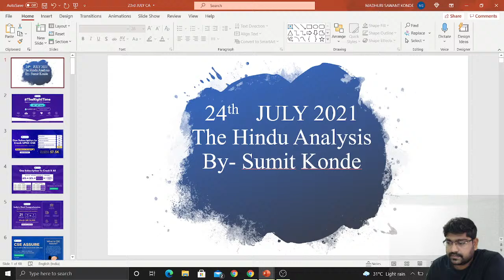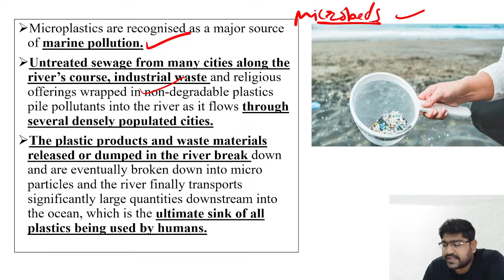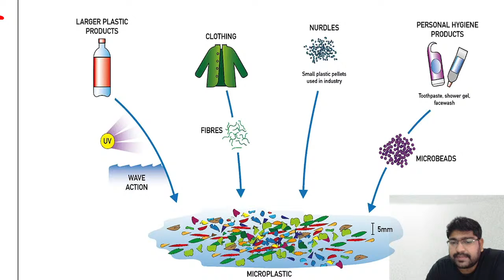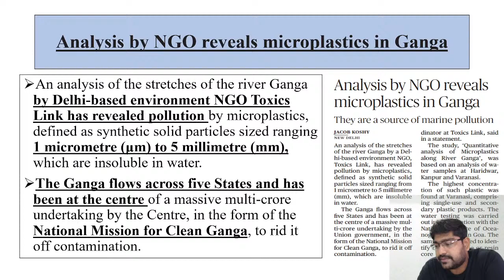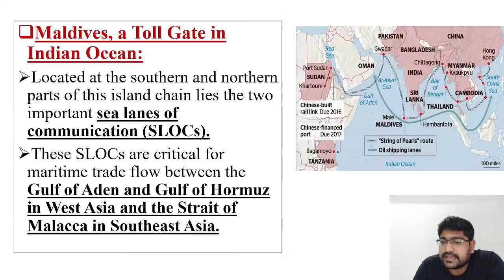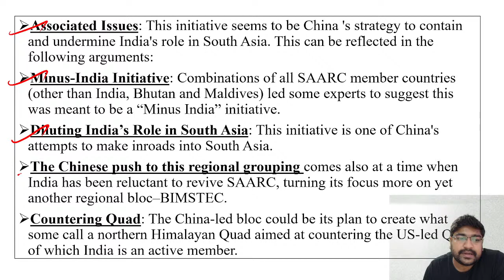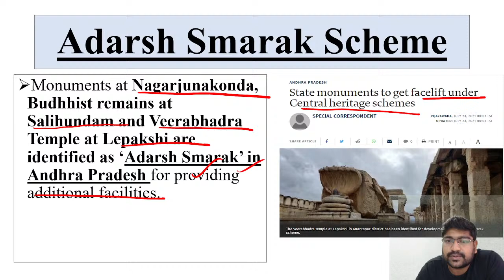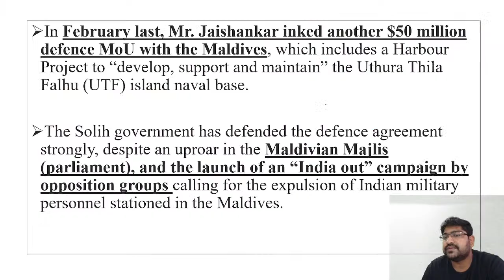Weekly Roundup - Current Affairs with MCQs | UPSC CSE 202-21 | By Sumit Konde | Unacademy Articulate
Weekly Roundup - Current Affairs with MCQs | UPSC CSE 202-21 | By Sumit Konde

In this session, Sumit Konde will discuss Current Affairs with MCQs from 6th to 12th June. This session will help for UPSC Preparation.
To take Unacademy's weekly scholarship test and win attractive prizes, enrol NOW for Unacademy Combat

1. Learn from your favourite teachers | अपने पसंदीदा शिक्षक से सीखें
2. Dedicated doubt sessions | समर्पित समाशोधन सत्र
3. One Subscription, Unlimited Access | एक सदस्यता, असीमित एक्सेस
4. Real-time interaction with Teachers | शिक्षकों के साथ वास्तविक समय पर बातचीत
5. Unlimited Test Series and PDF Notes | असीमित टेस्ट सीरीज़ और पीडीएफ नोट्स
6. Full syllabus coverage | पूर्ण पाठ्यक्रम कवरेज
7. Download the videos & watch offline | वीडियो डाउनलोड करें और ऑफ़लाइन देखें
About the Educator: Here is your One stop solution for - In-depth daily The Hindu news analysis . Learn Geography & Environment like a Pro.